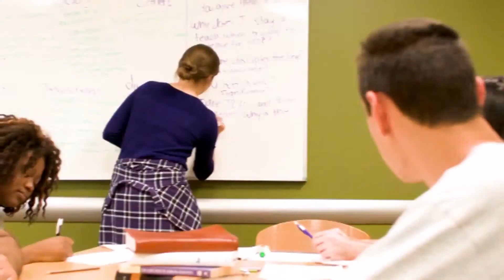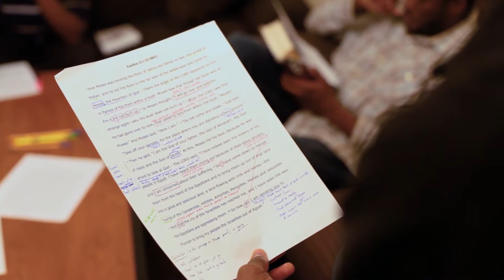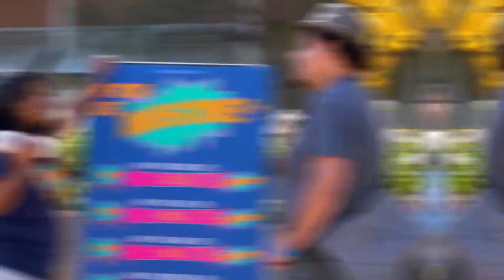InterVarsity 5 min countdown with real hope